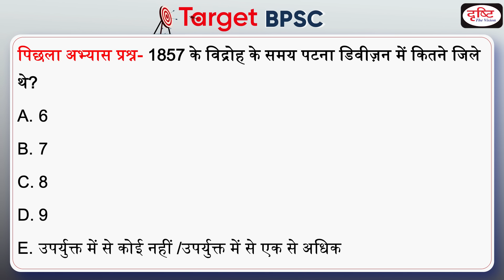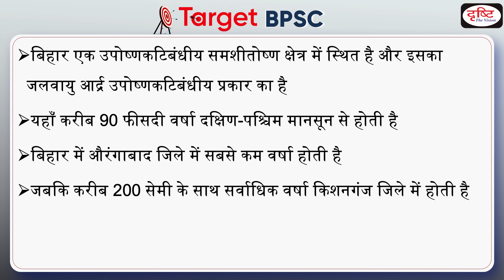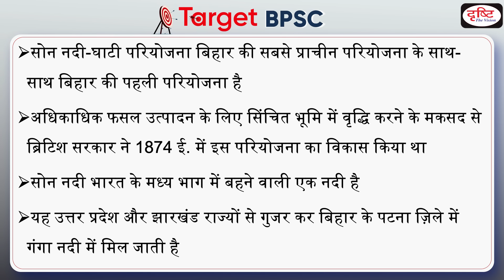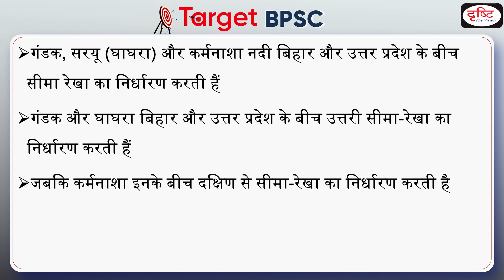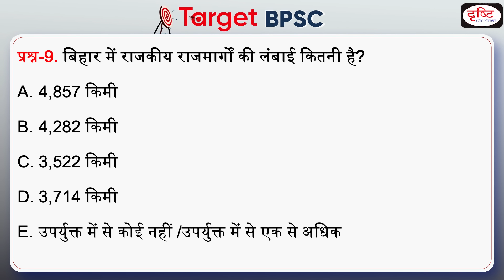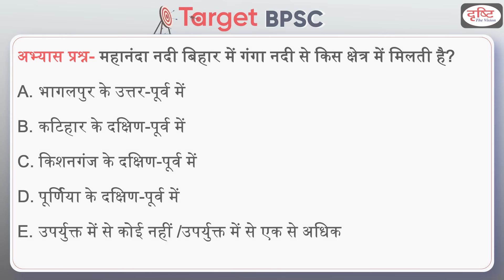68th BPSC PT Geography MCQs Practice Set for Prelims | Bihar Special | Drishti PCS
Dear Viewers,
Drishti PCS is glad to announce that we are starting a new program in the view of 68th BPSC PT exam. 68th BPSC PT exam is tentative in February, 2022. This program is designed on the basis of Bihar Special syllabus for BPSC. The main objective of this program is to cover all the relevant and important section of BPSC exam. We are going to provide full package of Bihar Special, General History, General Science and Current Affairs etc.
In each episode, we are covering Bihar Special topics in MCQs type. This will help you to choose correct answer in multiple choice questions (MCQs) papers. Besides this, this program will help you in mains exams at facts level. We look forward to your feedback and suggestions.

1. Videos by Dr. Vikas Divyakriti To

2. Concept Talk- By Dr. Vikas Divyakirti

6. To The Point- Special

8. UPSC PT Prelims Practice Quiz